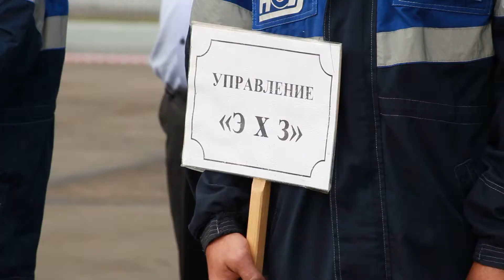Конкурс "Лучший по профессии-2013" ОАО "Нижегородоблгаз"